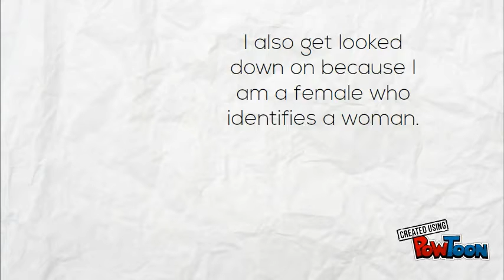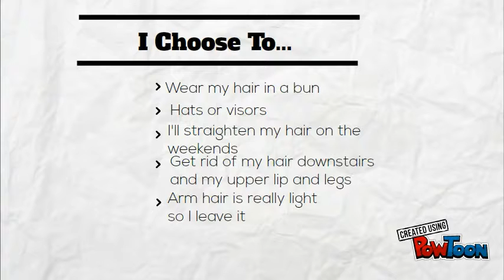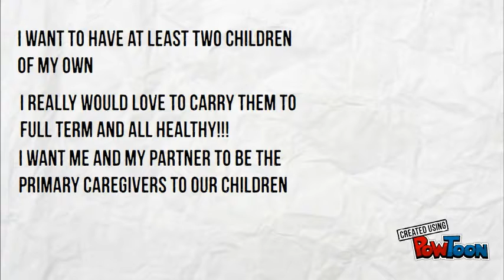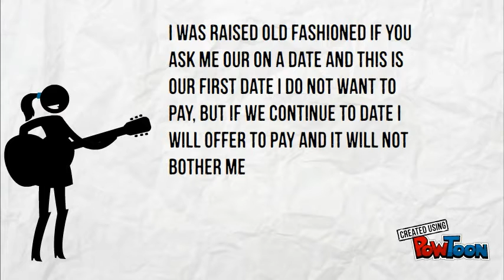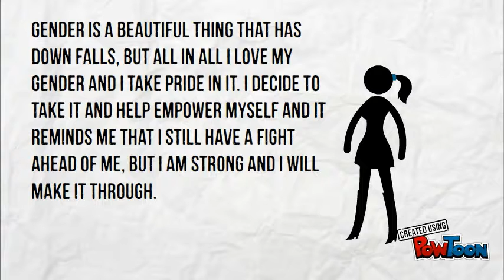Gender Tag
I break down gender from my point of view and my life experiences enjoy. Join the gender tag-- Created using PowToon -- Free sign up -- Create animated videos and animated presentations for free.  PowToon is a free tool that allows you to develop cool animated clips and animated presentations for your website, office meeting, sales pitch, nonprofit fundraiser, product launch, video resume, or anything else you could use an animated explainer video. PowToon's animation templates help you create animated presentations and animated explainer videos from scratch.  Anyone can produce awesome animations quickly with PowToon, without the cost or hassle other professional animation services require.